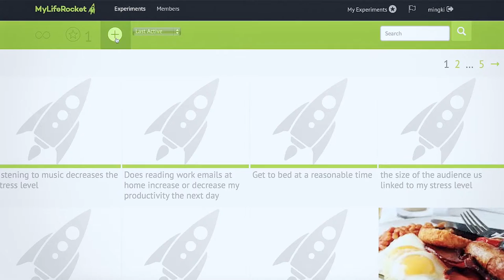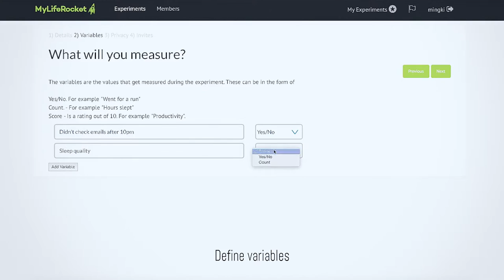Digital Brain Switch — A Multidisciplinary Project (subtitled)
For many people today, flexible working
practices, supported by mobile and
digital technologies, have become
commonplace. At the same time, our
personal lives are a hive of digital activity.
It seems that we are always ‘online’,
‘available’ or ‘connected’ across all
aspects of our lives.

The Digital Brain Switch (DBS) research project,
funded by the Engineering and Physical
Sciences Research Council (EPSRC), was
motivated by a need to understand how
this rise in the use of modern communication
technologies might affect individuals’
ability to manage transitions across work-life
boundaries.

Consequently, we asked 45 individuals
to keep video diaries of their everyday
activities and take part in interviews about
their experiences of switching between
different areas of their lives.

We encourage you to learn more about